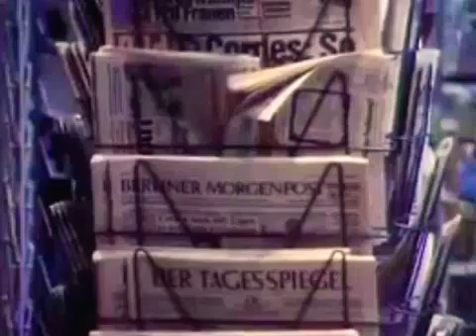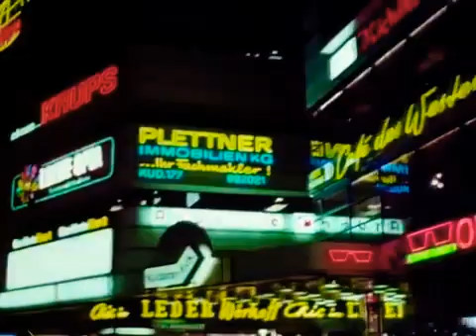Als Deutschland noch gut war. / When Germany was still good